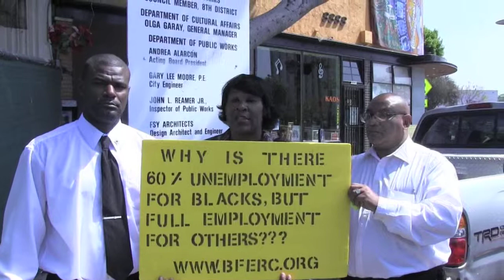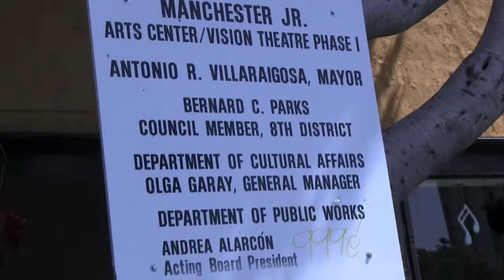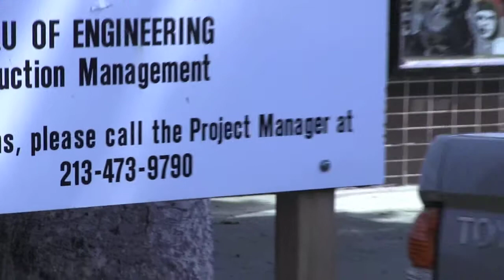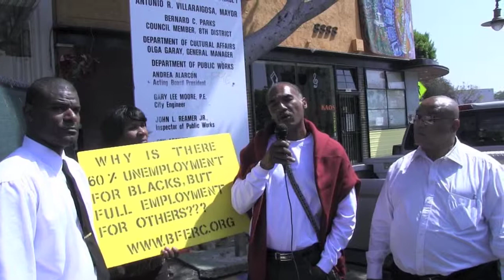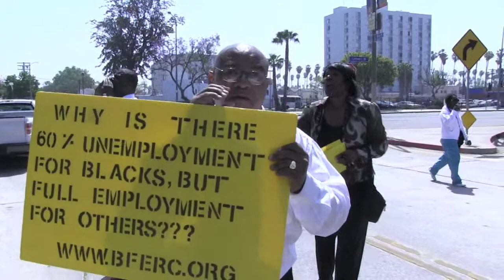Strike at Vision Theatre in Leimert Park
Group protests high unemployment in the Black community while construction jobs at Los Angeles' Leimert Park, which is in the Black community, go to non-Black workers